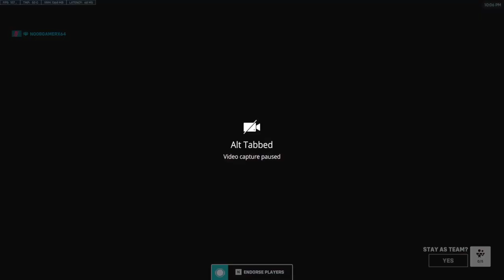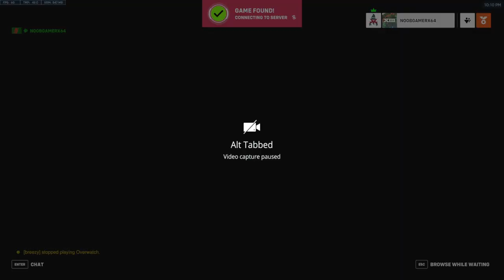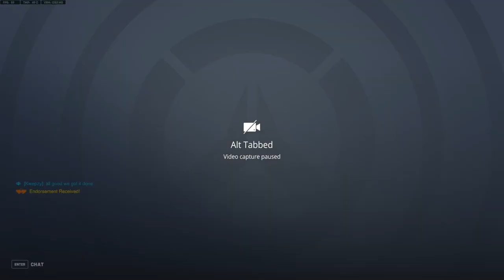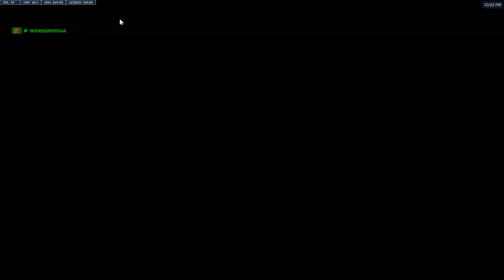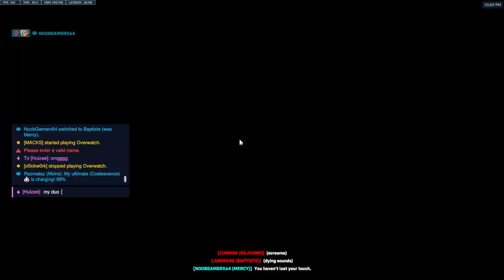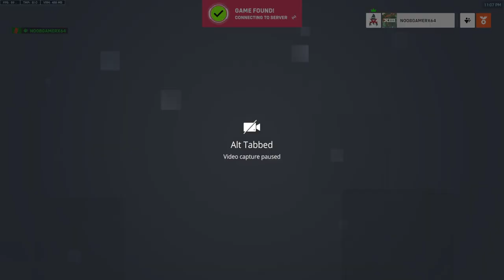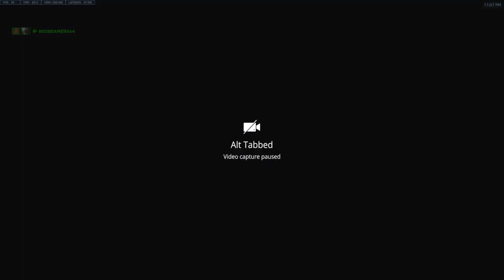Rank OW grind w/ Kwepzy: Support